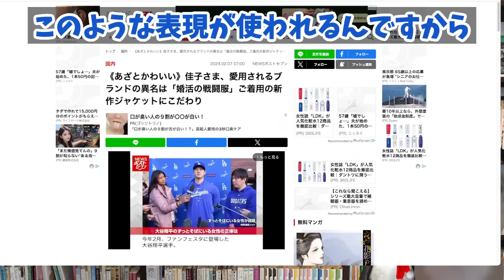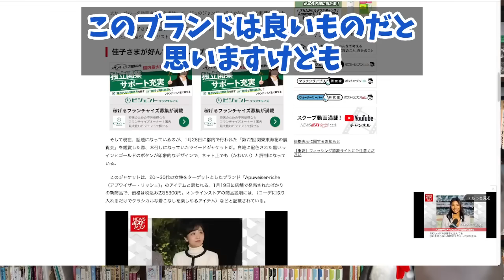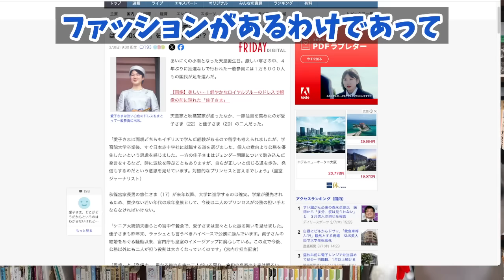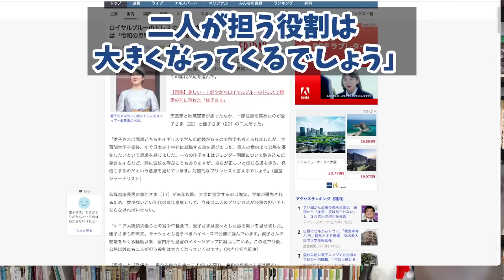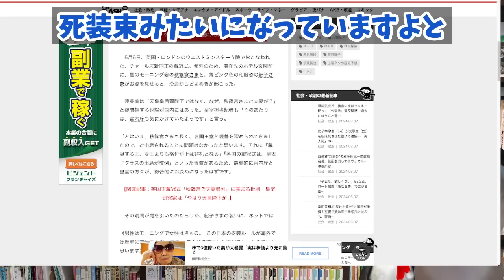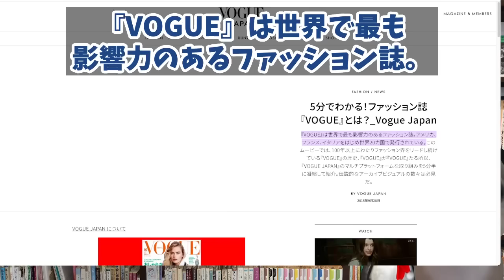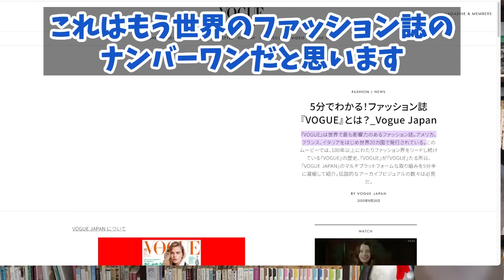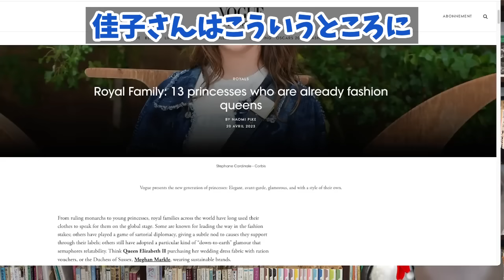【朗報】敬宮愛子様海外一流雑誌に選出される。A宮立場なし【切り抜き】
【朗報】敬宮愛子様海外一流雑誌に選出される。A宮立場なし

190円/月 でチャンネルを応援していただくオプションです。

敬宮さまのふんわりと放つ優しい光には癒されます。鹿子は花魁のような化粧ですね。